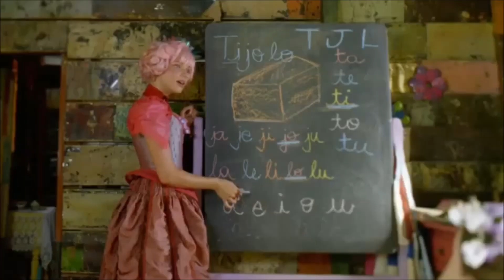Las Bibas apresenta ... " MINHA CALCINHA NO CHÃO "